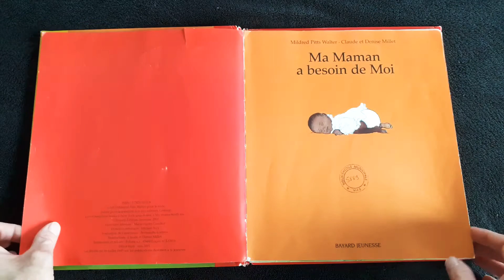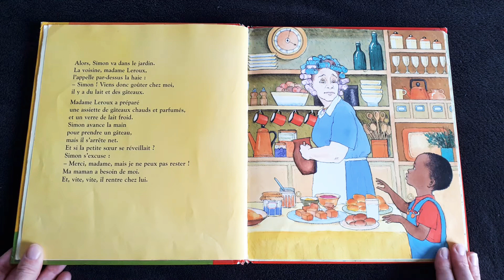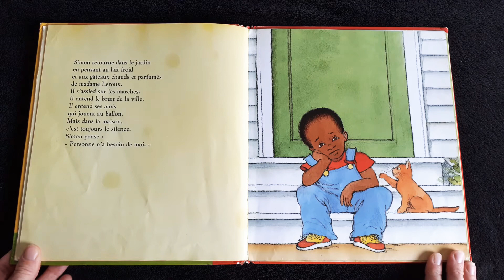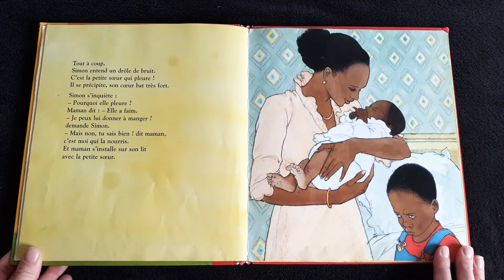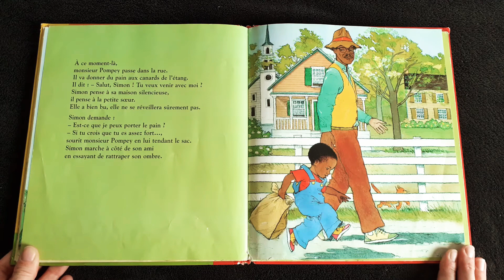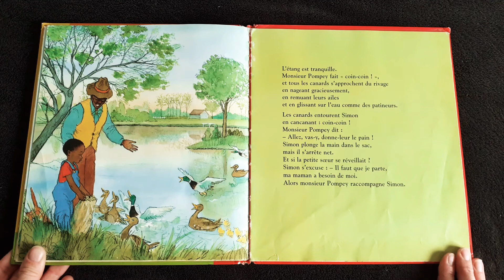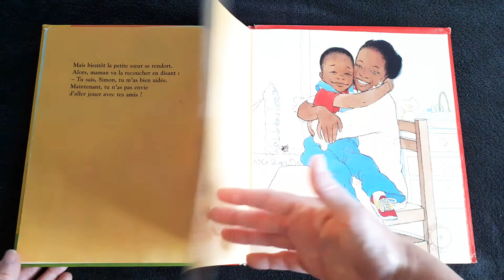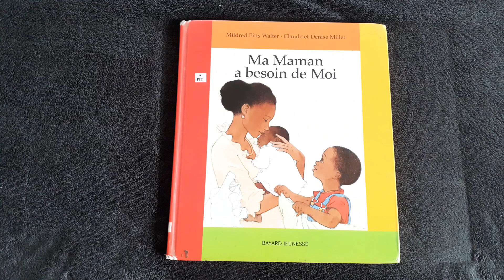Ma maman a besoin de moi